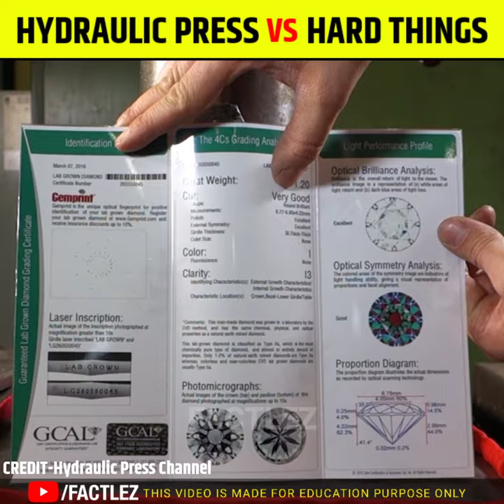Hydraulic Press vs Extremely Hard Tungsten in the World 😱 | कौन ज्यादे मजबूत है | FactLez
Only for Knowledge Purpose

Stay on my channel for next factiiiiiii videos'